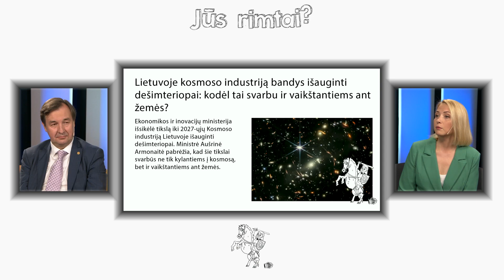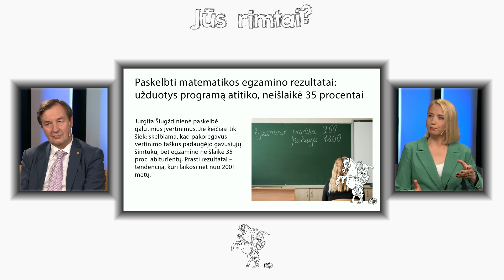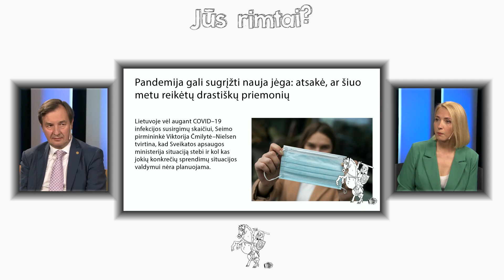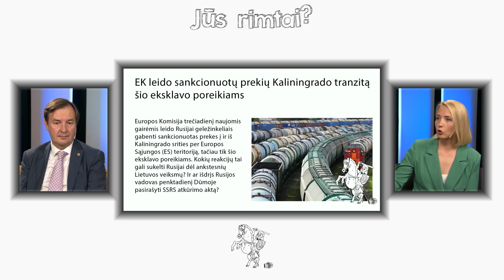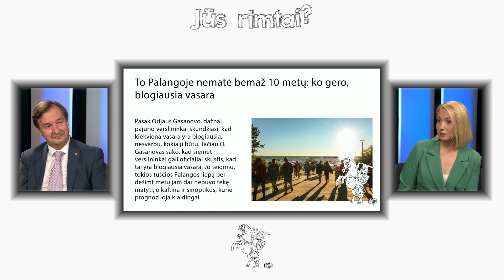Jūs rimtai? VU rektorius Petrauskas – apie matematiką ir kosmosą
Matematikos egzaminas toliau kelia aistras – pagaliau oficialiai patvirtinta, kad egzamino neišlaikė net 35 procentai abiturientų. Ir net specialiai sudaryta komisija šiems abiturientams gerų žinių neturėjo – egzamino užduotys atitiko programą, tad žemiausioji riba nebuvo nuleista. Kodėl matematikos egzamino rezultatai kasmet vis prastėja? O kol keliame klausimus dėl matematikos, galime pasidžiaugti naujienomis iš kosmoso – James Webb palydovas padovanojo iki šiol giliausią kosmoso nuotrauką, o ir Lietuvoje garsiai įvardyti kosminiai planai – iki 2027-ųjų kosmoso industriją Lietuvoje padidinti dešimteriopai! O kol džiaugiamės, pamažu grįžta pandemija. Kaip gyvensime rudenį? Ar nereiks grįžti prie nuotolinio gyvenimo? O kokio atsako galime sulaukti po to, kai EK leido tranzitą į Kaliningradą to krašto reikmėms ir ką daryti su sinoptikais, kurie gąsdina poilsiautojus ir šie tiesiog bijo važiuoti į Palangą dėl prognozuojamo blogo oro? Apie visa tai laidoje kalbėsime su Vilniaus universiteto rektoriumi Rimvydu Petrausku.